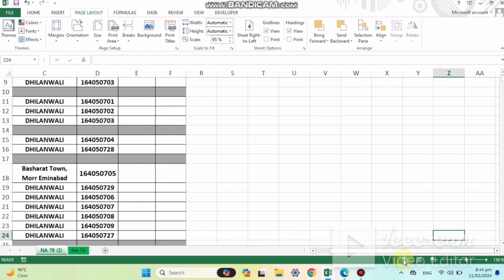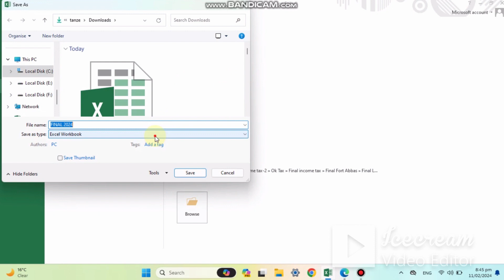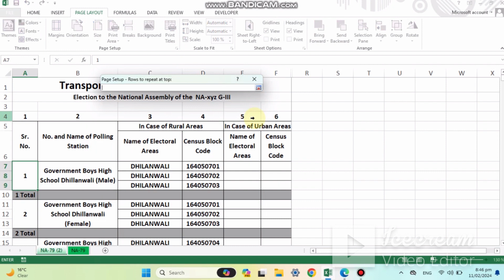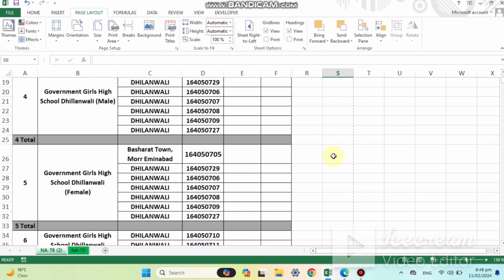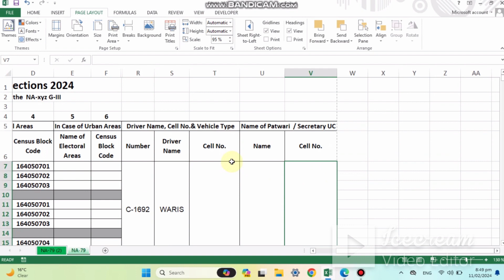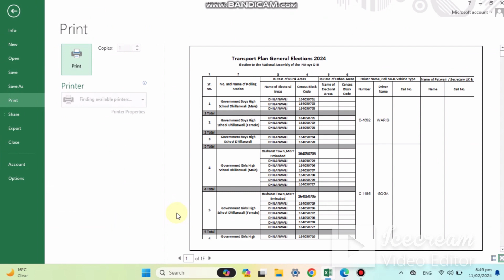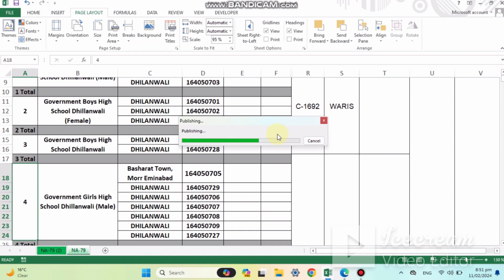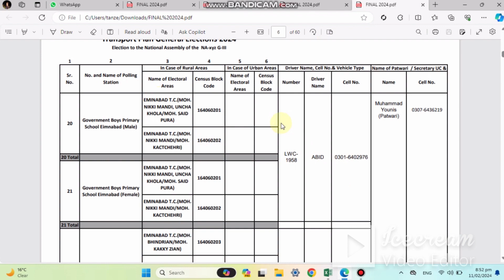How to Adjust setting page setup in Excel Complete Detail By Tanzeel Sohail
Dear Friends Here Muhammad Tanzeel Sohail Revenue Field Staff/Patwari.
I have created my YouTube channel for helping those friends who don't have any knowledge about Patwar Culture and daily life activities
In this YouTube channel you will find my Videos on Patwar Culture.
In this YouTube channel you will get knowledge about Warasat.
In this YouTube channel you will get knowledge about measurements.
In this YouTube channel you will get knowledge about Daily patwar Terms.
In this YouTube channel you will find videos about how to get Jobs after Graduation.
In this YouTube channel you will find how to prepare PPSC & NTS.
In this YouTube channel you will find the ideas about online earning.
In this YouTube channel you will find How to succeed in life.
In this YouTube channel you will Get ideas of success.